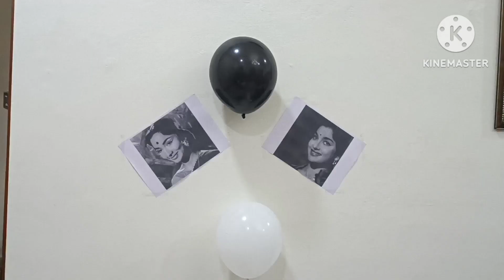Black and White Theme Kitty party vlog||food, fun, game, dance|| Enjoy & Masti